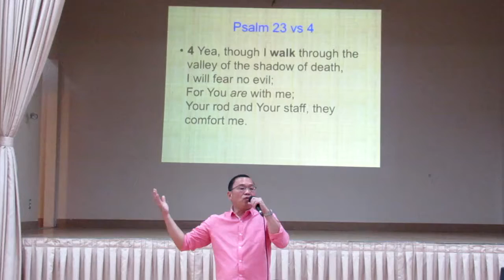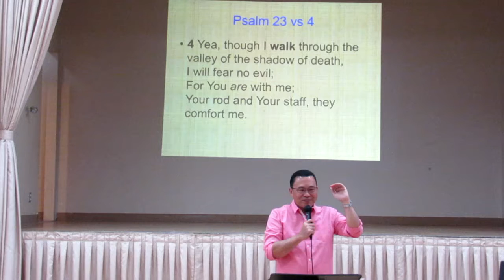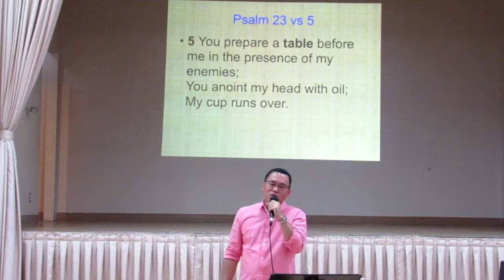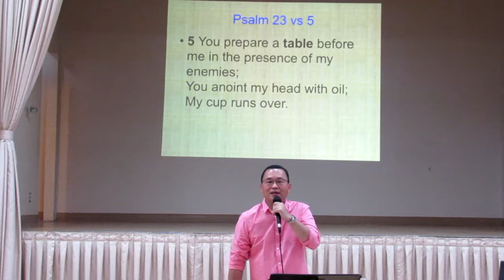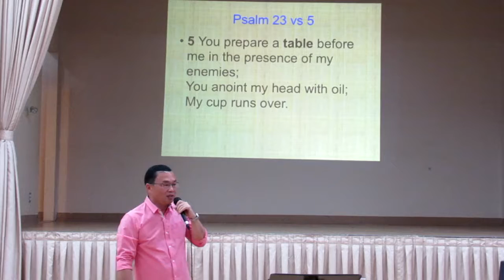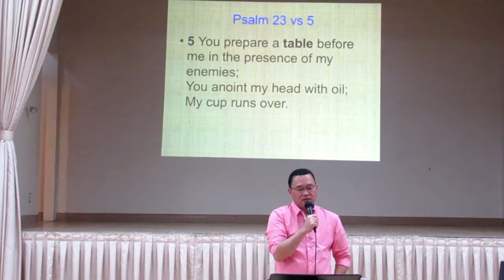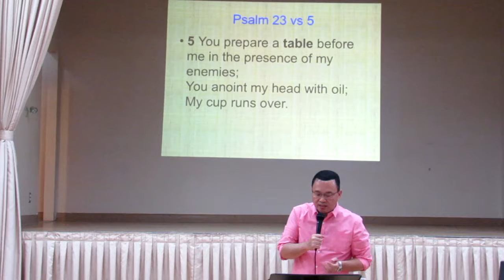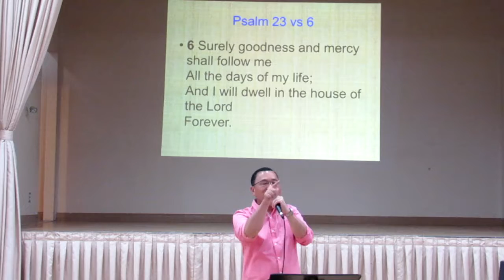2016-07-24 Resting, Pastor Thomas Chin, PART 2 OF 2